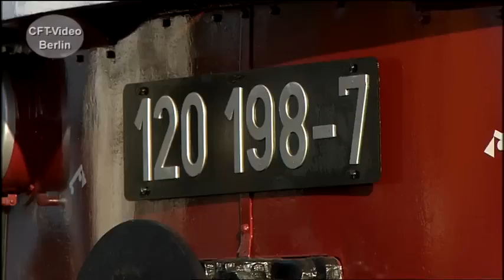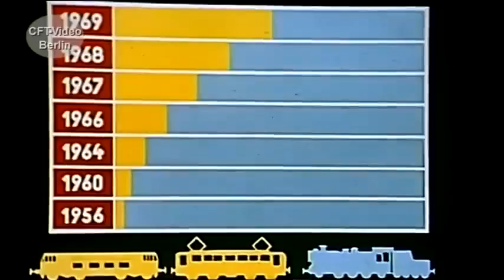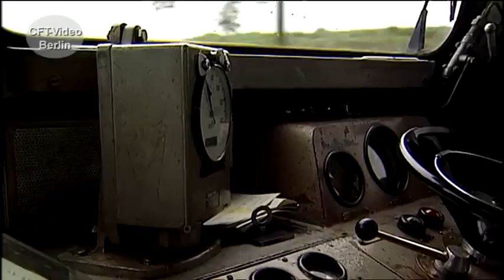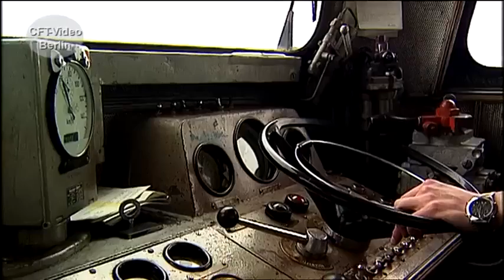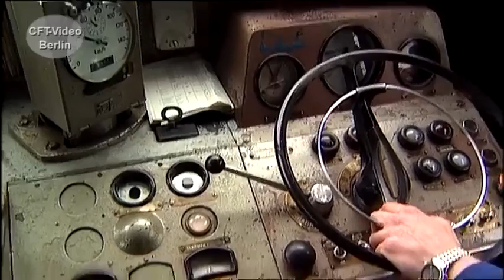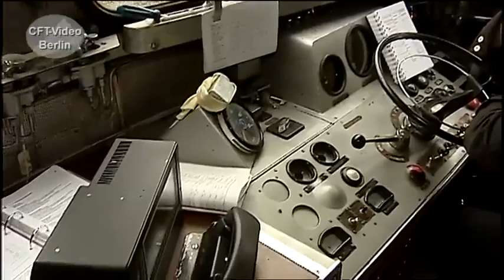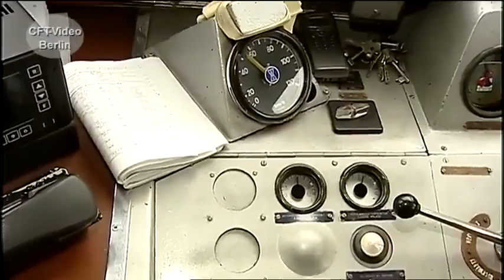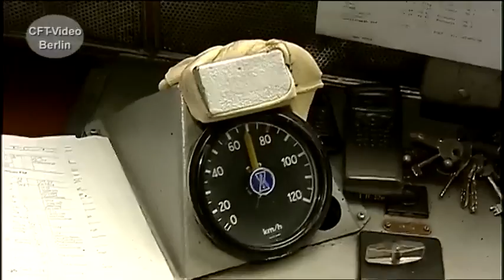Taigatrommel oder V200, BR 120 oder 220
Von 1966 bis 1975, werden 378 Dieselloks der damaligen Baureihe V200 und späteren 120 von der DDR Reichsbahn in Dienst gestellt. Die Geräuschentwicklung führt zum Namen Taigatrommel. Mitte der neunziger Jahre sind dann alle Maschinen ausgemustert. Einige können noch eine Zeit lang bei Privatbahnen überleben. Hier gibt es mehr zu Großdieselloks Für nur 2,99/Monat oder 3,99/Monat Kanalmitglied werden und inzwischen 196 oder 221 Filme in voller Länge und ohne Werbung Anschauen